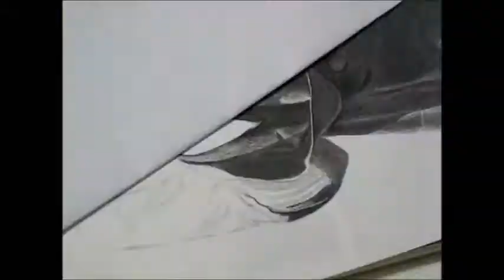Brittany Snow Speed Drawing // prismacolors premier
"Snow In Sydney" done with prismacolors and faber castell classic. Almost 18 hours of work ❤️

Song : Goodbye until tomorrow / I could never rescue you (The Last Five Years)